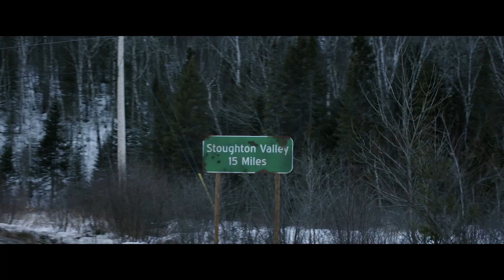WITCHES IN THE WOODS / Offizieller Trailer / Deutsch HD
WITCHES IN THE WOODS (HD Trailer Deutsch)

Dir hat der Trailer gefallen? Dann bestelle den Film gleich bei
Amazon auf DVD oder Blu-Ray:
Demnächst auch digital erhältlich!

Du willst alle News als einer der Ersten erfahren? Dann werde Fan von BLOODY MOVIES auf Facebook

Aus einem Kurztrip wird ein blutiger Albtraum. Der Ort ist berühmt für seine rituellen Hexenverbrennungen. Jill und ihre Freunde sind hier, um zu Snowboarden. Durch einen Unfall bleibt ihr Auto liegen. Gefangen in der eisigen Kälte, in der Enge ihres Vans und weit von jeglicher Zivilisation, beginnt ein aussichtsloser Überlebenskampf. Denn die Hexen scheinen noch immer hier zu sein...

REGIE:
Jordan Barker
DARSTELLER: Alexander de Jordy, Craig Arnold, Hannah Kasulka, Kyle Mac, Sasha Clements